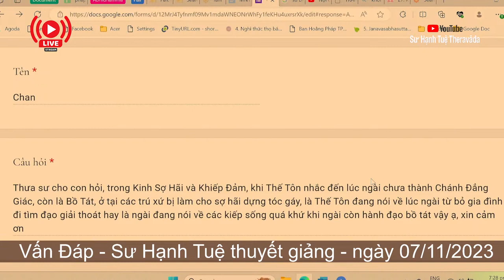2341. Bồ tát bị làm cho sợ hãi?